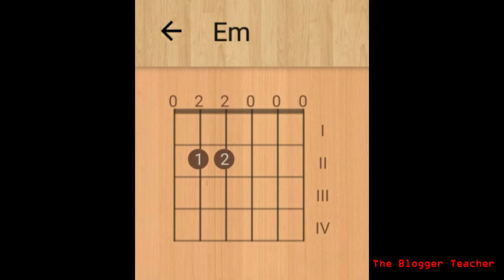Family Chords of G | Paano matuto maggitara | Basic Guitar Tutorial